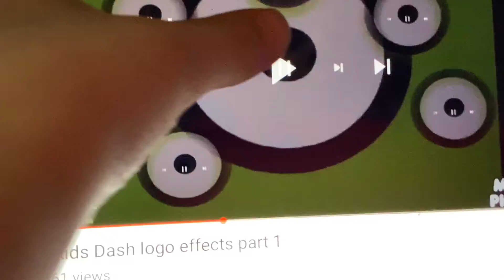PBS Kids Dash Logo Is All Planets